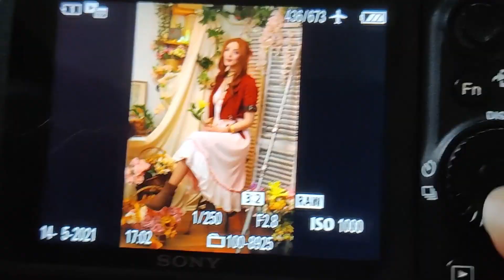[COSPLAY SHOWCASE] I become AERITH from FINAL FANTASY 7 REMAKE ! with ANTO // ENG sub available